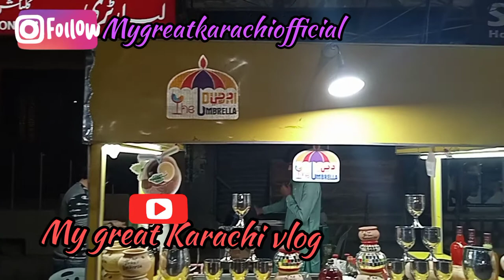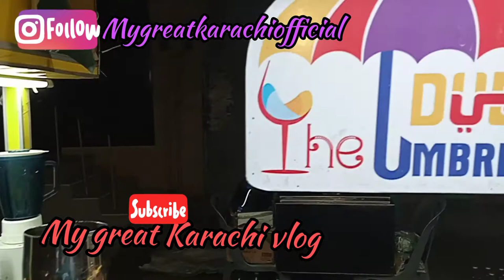Kala Khatta |mirchi matka| Limca|The dubai umbrella|Karachi food street|by my great Karachi vlog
Musician: ASHUTOSH

the Dubai umbrella address

hussainabad main food street
alpine gelato line

Mygreatkarachiofficial